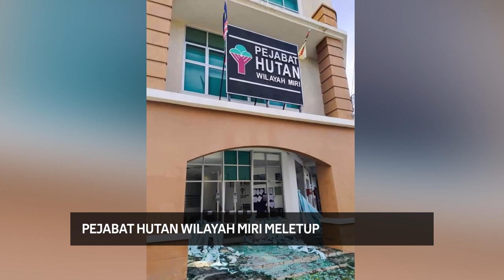Pejabat Hutan Wilayah Miri Meletup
Seorang kakitangan Pejabat Hutan Wilayah Miri cedera akibat letupan gas di pejabat berkenaan di Miri, Sarawak.